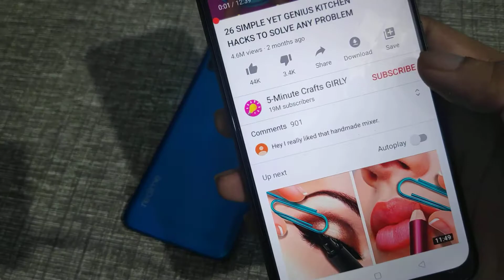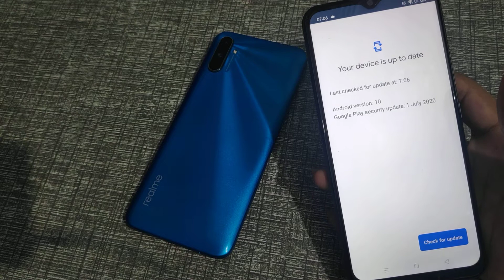How to update realme C12 mobile phone, update kaise kare